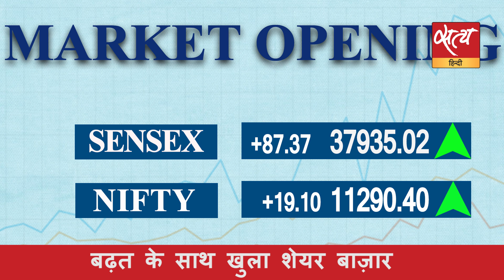सत्य हिंदी न्यूज़ बुलेटिन - 25 जुलाई, दोपहर तक की ख़बरें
प्राची: मुसलमानों की बनाई काँवड़ का करें बहिष्कार
पीएम को ख़त लिखने वालों को बताया ‘अवॉर्ड वापसी-2’
स्वरा भास्कर: महामारी बन चुकी है मॉब लिन्चिंग
‘ऑटो सेक्टर में जाएंगी 10 लाख नौकरियाँ’